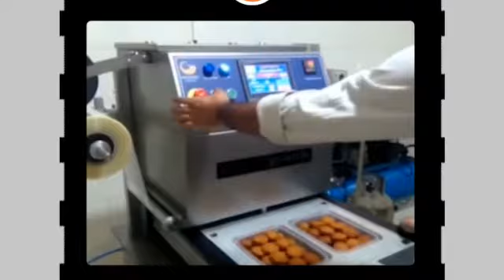Convenience Meal Wrapping with Nadipack Machines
You can view the procedure of the wrapping of a variety of semi_prepared convenience meal and convenience meal in the vacuumed utensil, and gas injection using the sealvacuum Nadipack machines in the above post.